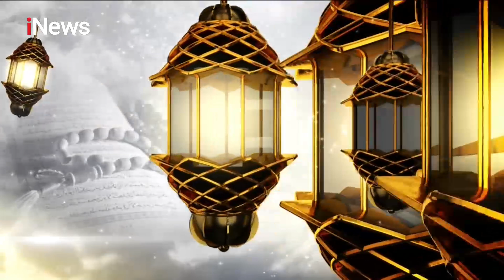Doa Pentup Kajian 'Jangan Terlena dengan Harta Warisan' Part 05 - CHI 15/12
Jangan Terlena dengan Harta Warisan